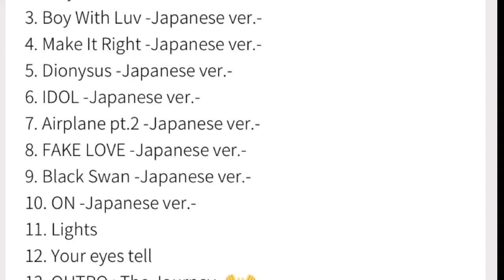Bts Comeback In July | Twice, Blackpink & Red velvet Returns In June | Big hit Ent Reality Show Soon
Hello guys, Here is a short video about up coming comeback news of top groups. Also a brief explanation about the new reality show in Mnet.